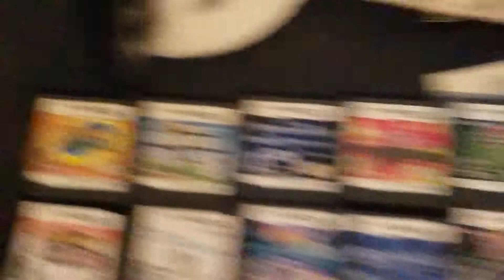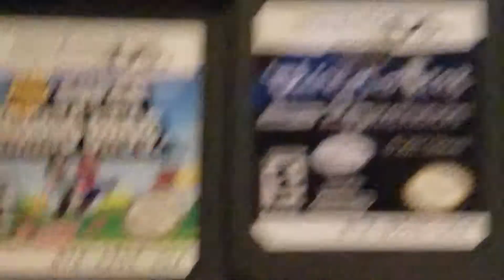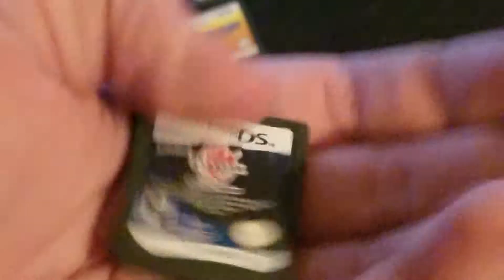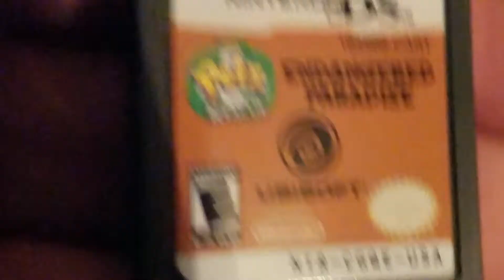My entire ds collection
Hope you guys enjoy this im back home and relaxing but ill be back with more content soon!